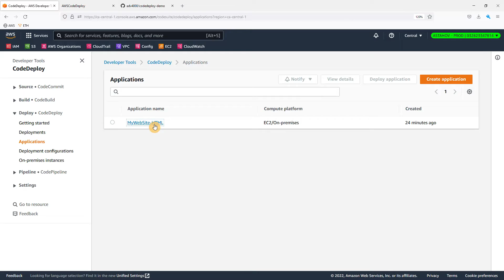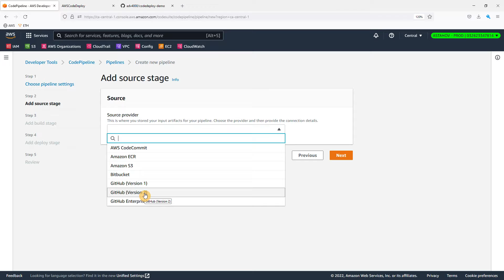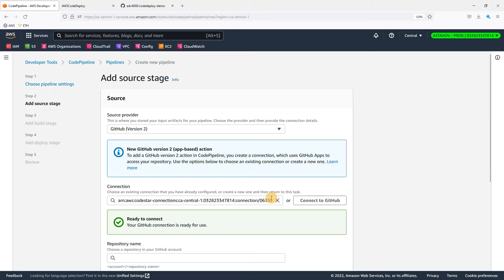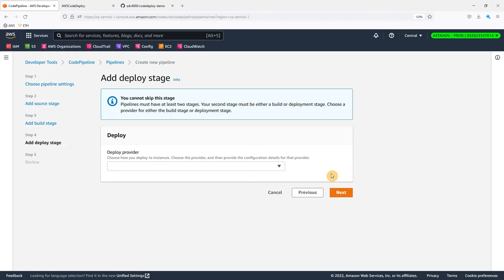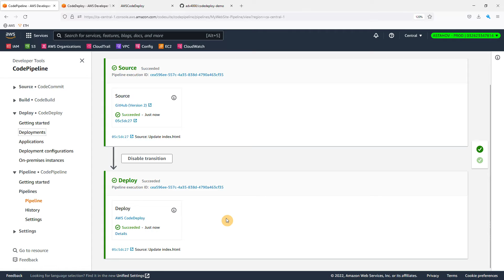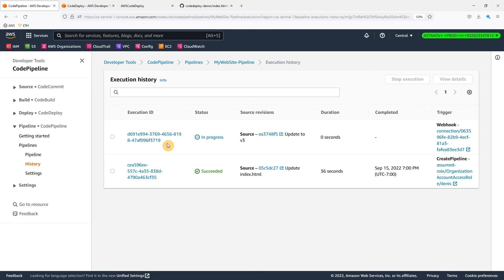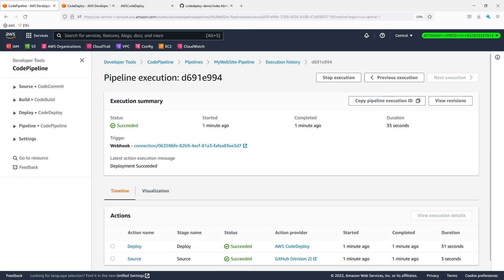AWS - CodeDeploy + CodePipeline для DevOps Инженеров - Создание CI CD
Деплоим веб приложение из GitHub на AWS EC2 Windows Server автоматически